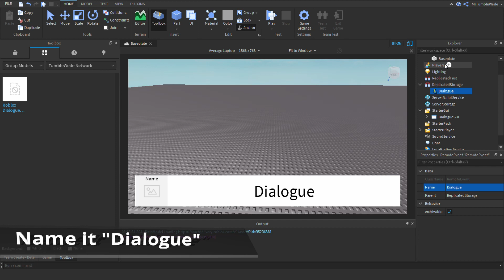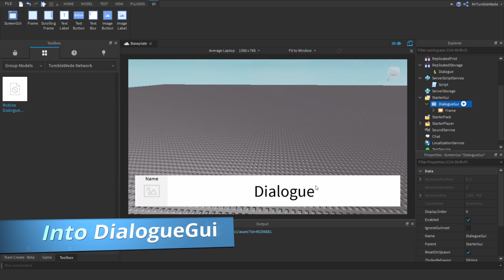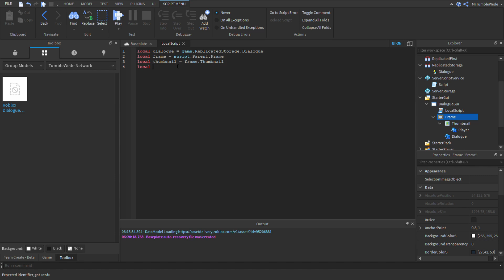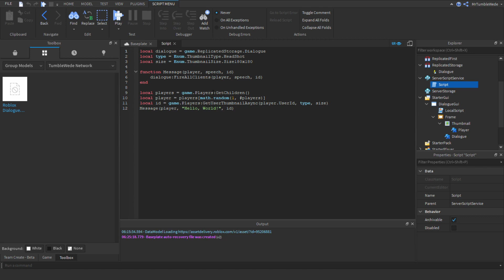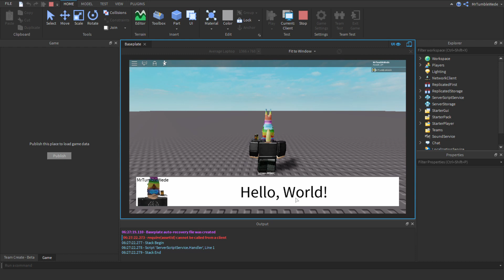How to Make a Dialogue Gui! | Roblox Studio Tutorials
Today, I will be teaching you how to make a dialogue Gui! Dialogue Guis are one of the main parts of a Camping inspired game!

Created using DaVinci Resolve 16